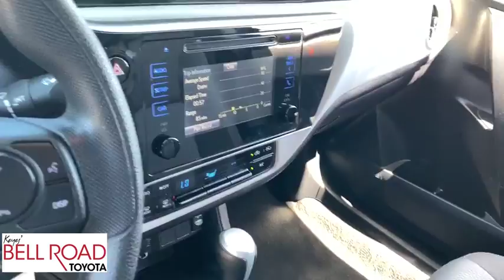2018 Toyota Corolla Phoenix, Glendale, Peoria, Sun City, Surprise, AZ 391278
BLACK Used 2018 Toyota Corolla available in Phoenix, Arizona at Bell Road Toyota. Servicing the Glendale, Peoria, Sun City, and Surprise, AZ area.

Check out this 2018 Toyota Corolla . Its transmission and Regular Unleaded I-4 1.8 L/110 engine will keep you going. This Toyota Corolla has the following options: Urethane Gear Shift Knob, Trunk Rear Cargo Access, Trip Computer, Torsion Beam Rear Suspension w/Coil Springs, Strut Front Suspension w/Coil Springs, Steel Spare Wheel, Side Impact Beams, Seats w/Cloth Back Material, Remote Releases -Inc: Mechanical Cargo Access and Mechanical Fuel, and Rear Cupholder. Stop by and visit us at Bell Road Toyota, 2020 West Bell Road, Phoenix, AZ 85023.